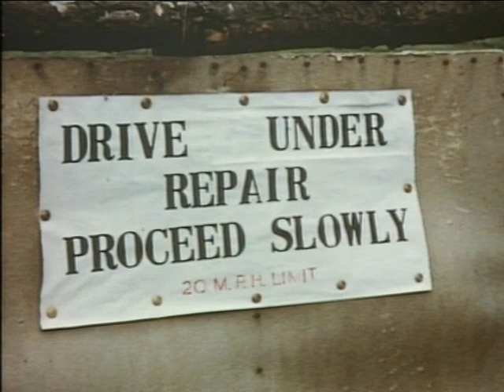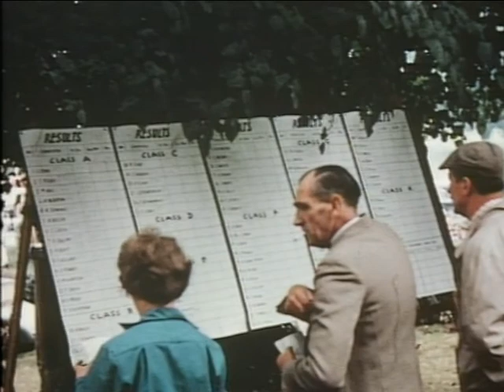1959 Westbrook Hay Hertfordshire Hill Climb filmed by David Roscoe.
1959 Westbrook Hay Hertfordshire hill climb filmed by David Roscoe.
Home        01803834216